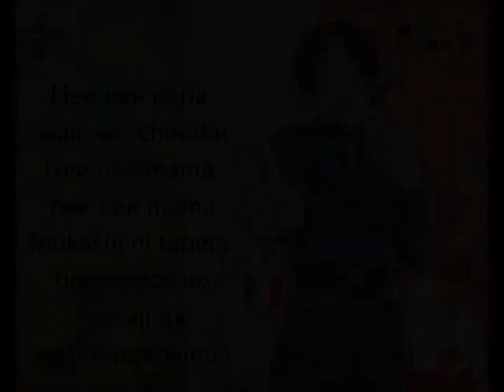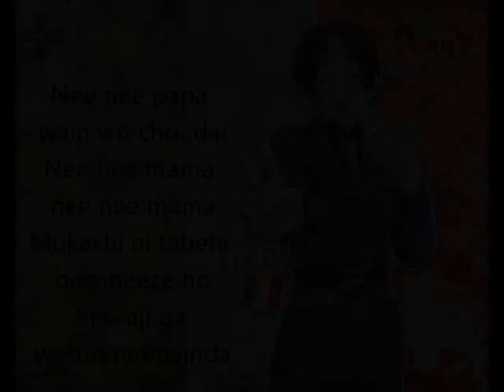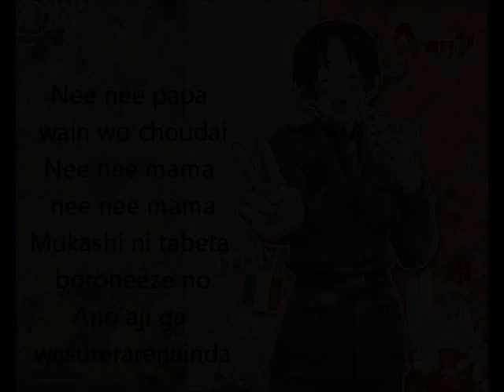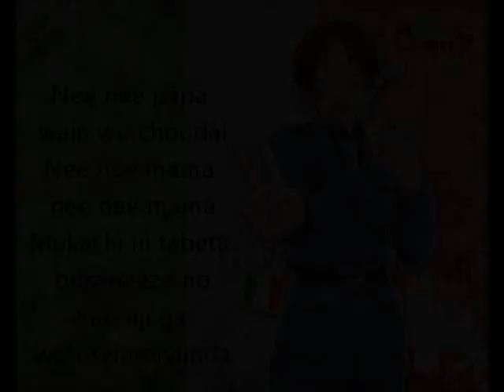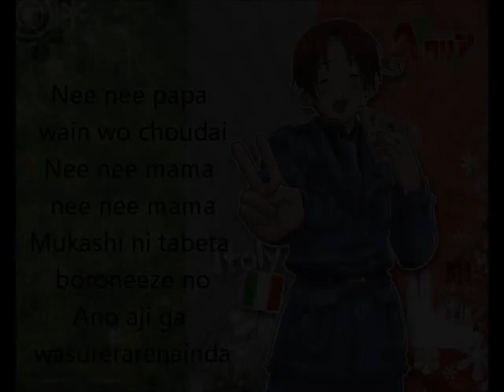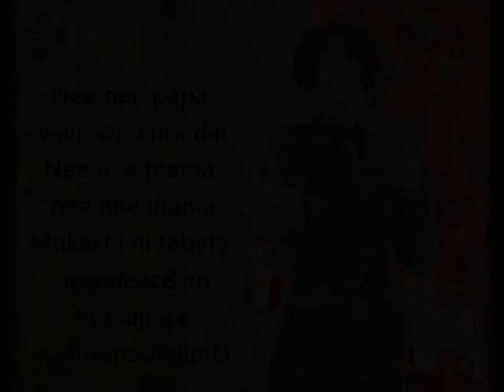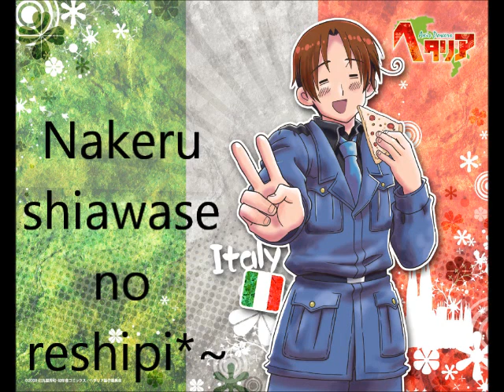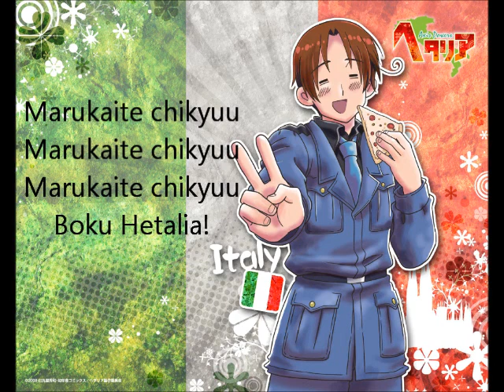Marukaite Chikyuu-Italy-Lyrics-Romaji [1 Hour]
Credits to: @Moni RJ

Himaruya Hidekaz
Daisuke Namikawa
まるかいて地球